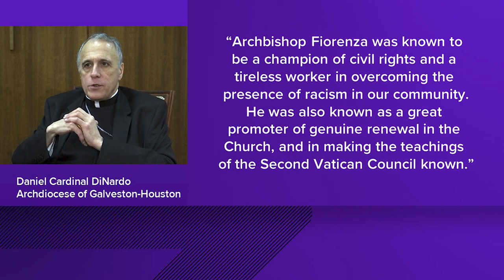Houston Archbishop Joseph Fiorenza dies at 91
Archbishop Emeritus Joseph Anthony Fiorenza is being remembered as a leader who tried to bring people together.